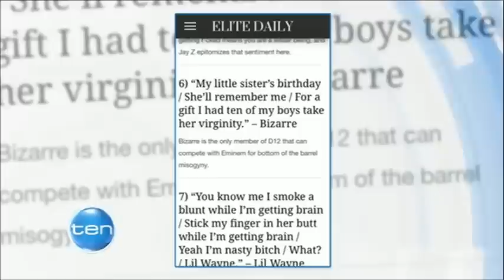Kerser - Studio 10 - Official First TV Interview - The Stitch UP!!!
Kerser - Studio 10 - Official First TV Interview - Controversial Rap Lyrics Reply after being stitched up about D12 & Other Lyrics

I've cut out the first part that had nothing to do with Kerser and this is JUST the Kerser interview, complete!